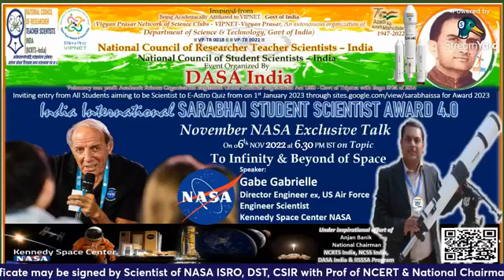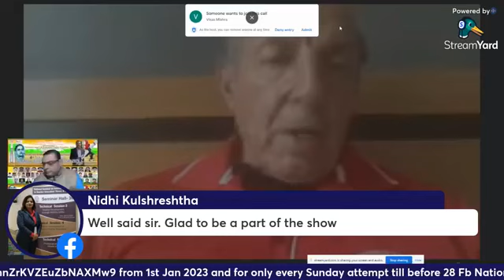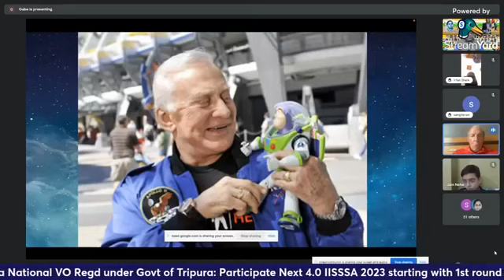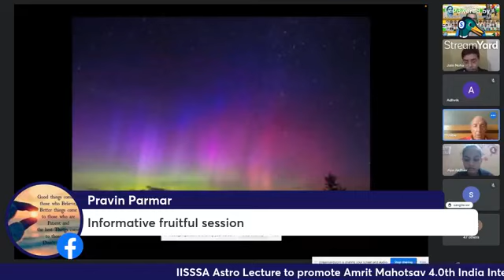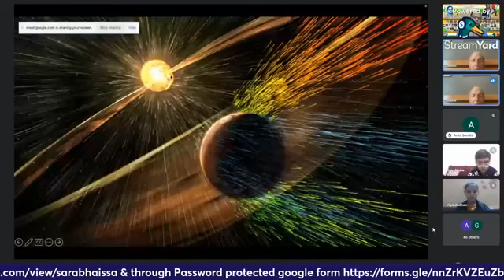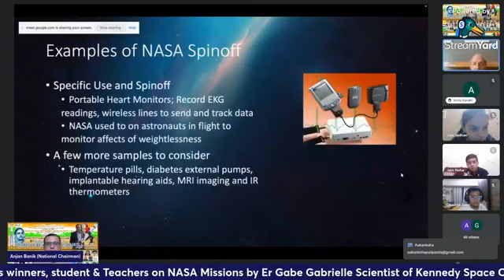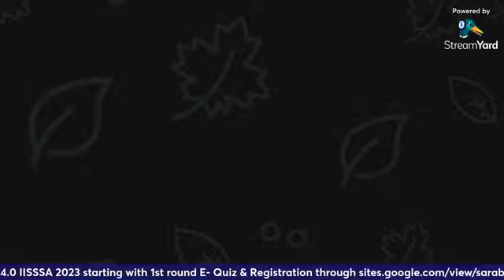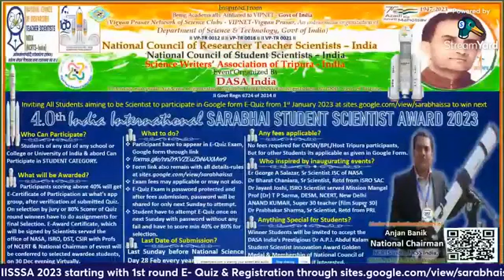Anjan Banik hosting Webinar of NASA Scientist Er GABE of Kennedy Space Center to Promote IISSSA 2023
Anjan Banik hosting Webinar AND also its an Anjan Banik's (the National Chairman of National Council of Researcher Teacher Scientists India, National Council of Student Scientists India, DASA India National VO) initiative to bring NASA Scientist Er GABE serving at Kennedy Space Center NASA USA to Promote IISSSA 2023 and for a Discussion on NASA USA  activities from Kennedy Space Center.

Event organized by by National. VIPNET Vigyan Prasar Dept of Science & Technology Govt Of India - the .wing Organization of DASA India National. VO. Regd from Govt of Tripura & operated From Agartala, Tripura Under the  National Chairmanship of Anjan Banik (NATIONALLY AWARDED Science TEACHER having 25 Research Paper and Science Articles accredited by NCERT RIEs NESAC ISRO DST NIScPR CSIR IISF etc in credit).

Join Next Year 2023 4th India International Sarabhai Student Scientist Award onwards 1st Jan 2023 through filling Registration and appearing in E-Quiz (on Subjects of Life of Sarabhai, History of ISRO, Current affairs on Astronomy & Space Science, ISRO virtual tour at SPARK, Virtual Science experiments at OLAB, Virtual tour of Science Centers including Jantar Mantar at both Jaipur and Delhi, Space Flight Simulator suggested that will always remain open till last Sunday before 28 Feb 2023 to attempt on every Sunday only from 1st Jan 2023 and if fees applicable to you though not applied to CWSN/BPL/HOST TRIPURA PARTICIPANTS have to collect password of next Sunday by following the procedure only.